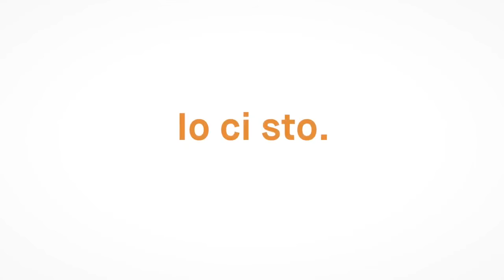Miki Picarella: Ich bin dabei! Für dich. Für mich. Für uns. - Io ci sto! Per te. Per me. Per noi.